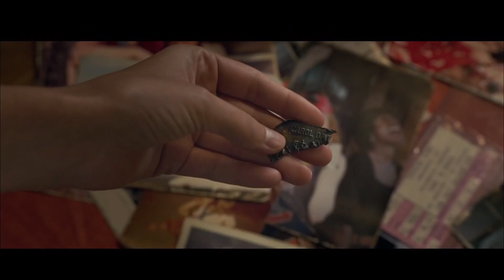Captain Marvel Movie Review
Captain Marvel was directed by Anna Boden and Ryan Fleck and stars Brie Larson (Captain Marvel/Vers), Samuel L. Jackson (Nick Fury), Ben Mendelsohn (Talos), Lashana Lynch (Maria Rambeau), Jude Law (Yon-Rogg) and Annette Bening (Dr Lawson).